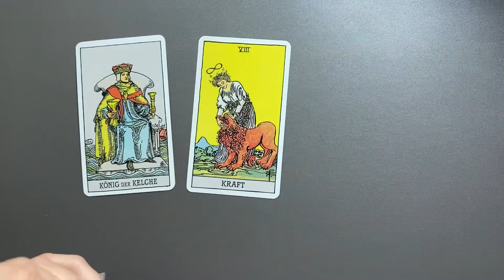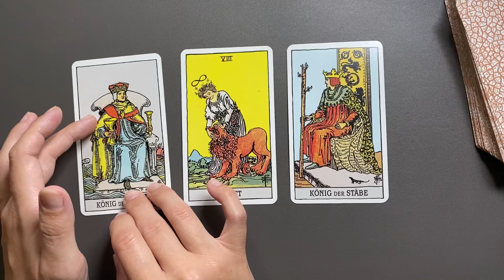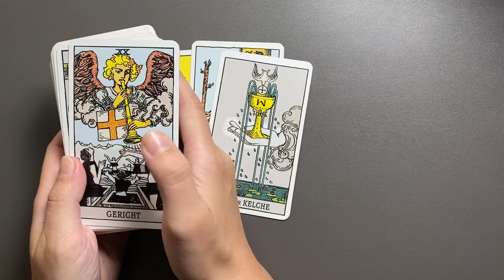STEINBOCK ♑️ Deine Zukunft enthüllt: Deine Tarot-Botschaft für die kommende Kalenderwoche!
*Eigenwerbung